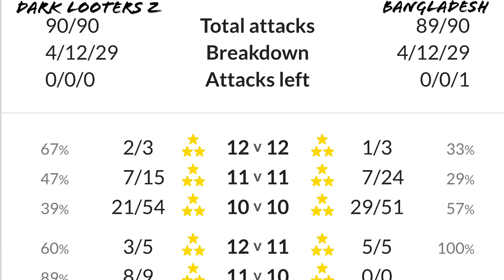CWL Invite Week 5 | Bangladesh vs Dark Looters Z | Still Undefeated! 5-0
Awesome war against the german powerhouse - Dark Looters Z. Bangladesh remains undefeated and moves to 5-0. Music taken from NCS.